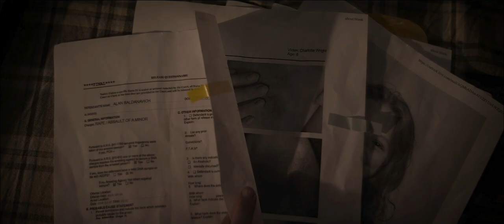For the Sake of Vicious | Trailer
Romina (Lora Burke), an overworked nurse and single mother, returns home from her late shift on Halloween night to find Chris (Nick Smyth), a forlorn maniac, hiding out with Alan (Colin Paradine), a bruised and beaten hostage. As an unexpected wave of violent intruders descend upon the neighbourhood and lay siege to her home, the trio soon realize the only way out of the situation is to become as violent as everyone else.

For the Sake of Vicious is directed by Gabriel Carrer & Reese Eveneshen, from a script by Reese Eveneshen; based on a story by Gabriel Carrer. Starring Lora Burke, Nick Smyth and Colin Paradine. The film is produced by Avi Federgreen, Reese Eveneshen and Gabriel Carrer. Executive producers include Marvin Waxman, James Fler, Michael Paszt and Andrew Thomas Hunt. Produced by Fedegreen Entertainment, Latefox Pictures and Raven Banner Entertainment.